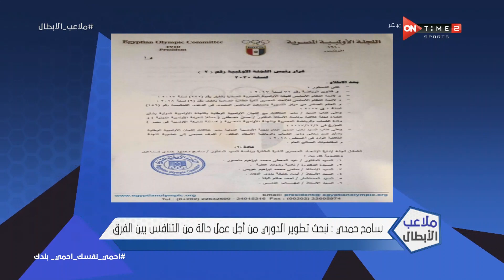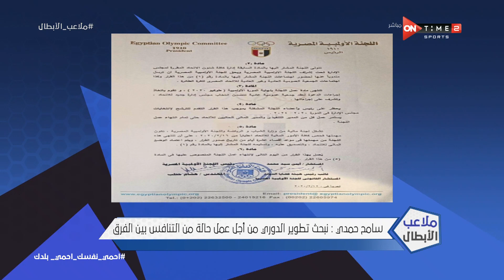ملاعب الأبطال - لقاء مع د.سامح حمدي "رئيس اللجنة المؤقتة لكرة الطائرة" وحديث عن اهم مشاكل الاتحاد